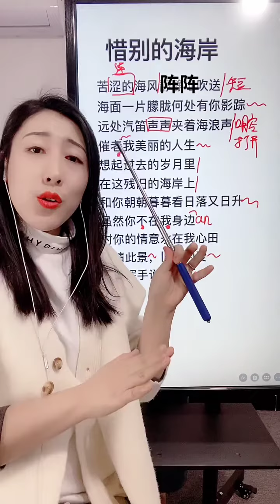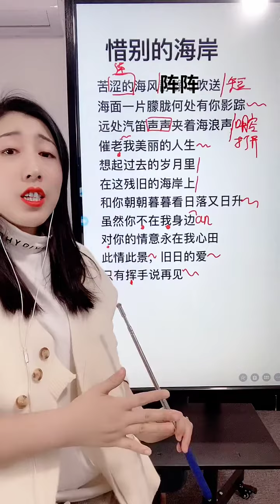《惜别的海岸》教学